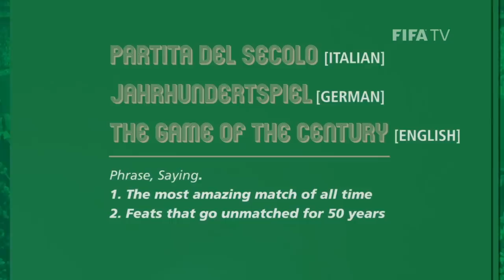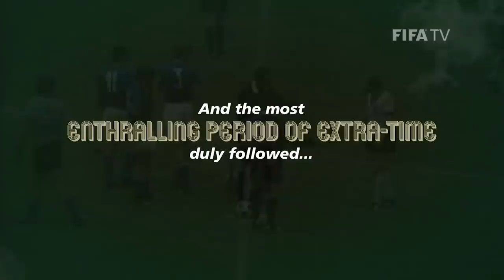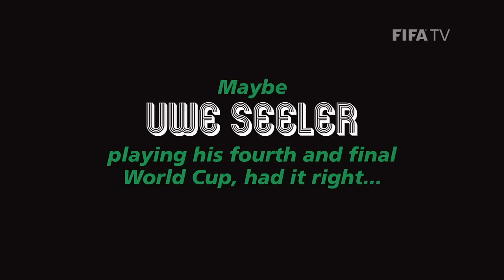The Greatest Game In World Cup History? | Italy v West Germany | 1970 FIFA World Cup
Partido del Siglo. Partida del Secolo. Jahrhundertspiel. Game of the Century.

When Italy and West Germany met at Mexico70, they served up a seven-goal semi-final that remains one of the all-time great FIFA World Cup matches. Roberto Boninsegna, Tarcisio Burgnich, Luigi Riva, Gianni Rivera, Karl-Heinz Schnellinger and Gerd Muller all found the net.